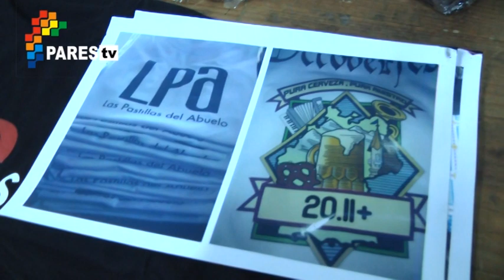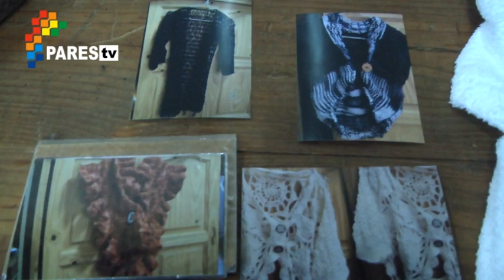Entrega de Microcréditos en Luján - Ariel Notta